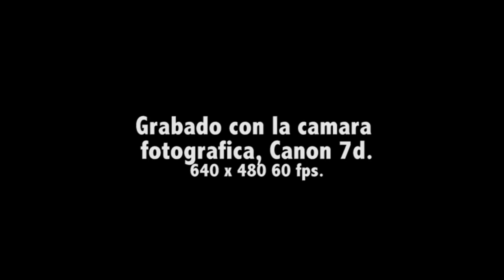Topada San Ciro de Acosta, 2013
Este baile de topada fue en el año 2013 en la Feresca un 31 de Enero. San Ciro de Acosta. S.L.P.  demostrando un lleno total como cada año. y a la fecha va gente de todas las edades y familias completas.